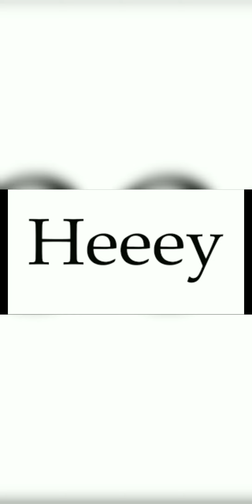Tunes Piano - Queen - Sleeping On The Sidewalk (1977) lv.5 (6435 puntos) ⭐⭐⭐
Hola gente, todo bien, bueno solo les quiero comentar 2 cosas:
Esta canción fue compuesta por Brian May y no se interpretó casi nunca. En el tour News Of The World, solamente lo interpretaron 3 veces en los primeros 3 conciertos (creo) del tour pero hay solamente un concierto en el que solamente se grabó esta canción. Fue en Boston 12/11/77 y otro que se interpretó después de la muerte de Freddie Mercury pero bueno, nada más que eso, siganme y dejen su like para mucho más y abajo les dejo la letra de la canción:
I was nothin' but a city boy
My trumpet was my only toy
I've been blowin' my horn
Since I knew I was born
But there ain't nobody wants to know
I've been sleepin' on the sidewalk
Rollin' down the road
I may get hungry
But I sure don't want to go home
So round the corner comes a limousine
And the biggest grin I ever seen
Here sonny won't you sign
Right along the dotted line
What you sayin' are you playin'
Sure you don't mean me?
They took me to a room without a table
They said 'blow your trumpet into here'
I played around as well as I was able
And soon we had the record of the year
I was a legend all through the land
I was blowin' to a million fans
Nothin' was a missin'
All the people want to listen
You'd have thought I was a happy man
And I was sleepin' like a princess
Never touch the road
I don't get hungry
And I sure don't want to go home
(Have to have some fun...)
Now they tell me that I ain't so fashionable
An' I owe the man a million bucks a year
So I told 'em where to stick the fancy label
It's just me and the road from here
I'm back to playin' and layin'
I'm back on the game
I'm sleepin' on the sidewalk
I sure get hungry and
I sure do want to go home
(Yeah)